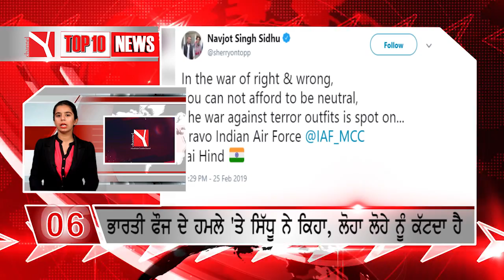channel Y Punjab Top Ten || Surgical strike || punjab reaction